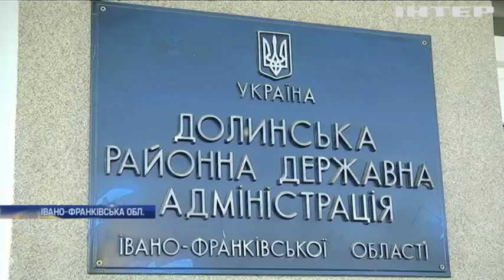В Івано-Франківській області діти вимушені ходити в недобудований садок